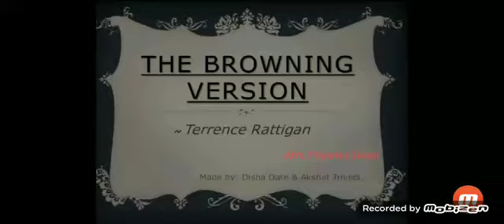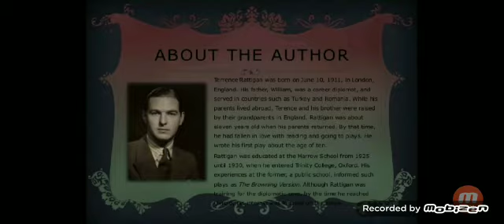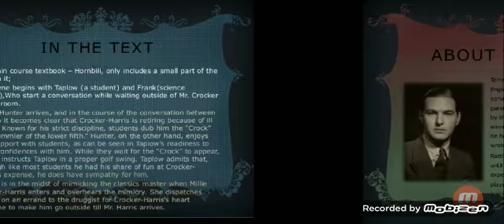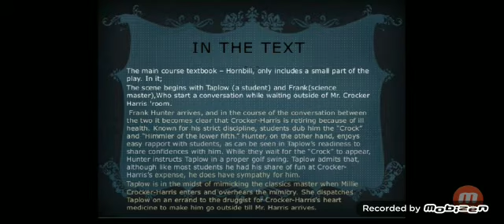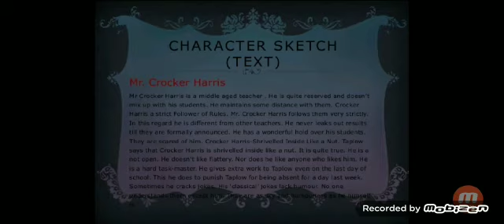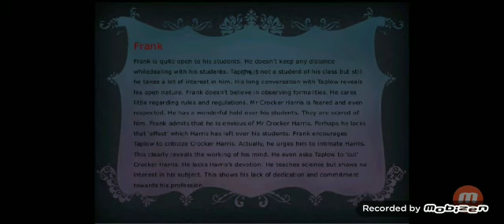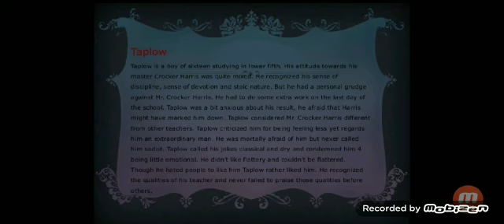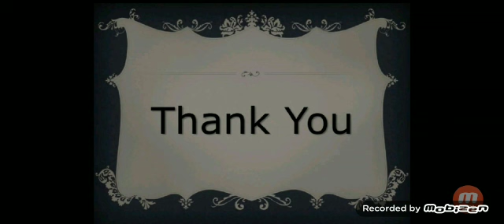Std 11 English Browning Version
Tr.Priyanka